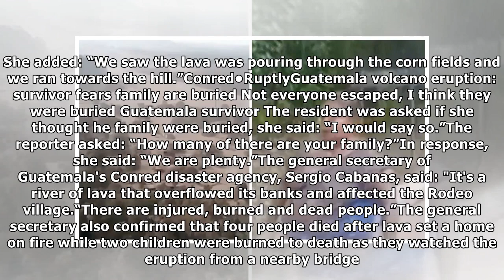Guatemala volcano eruption: Harrowing moment survivor says she fears her family are BURIED